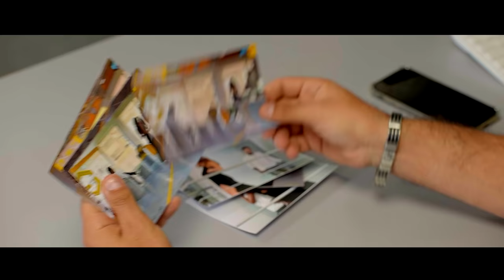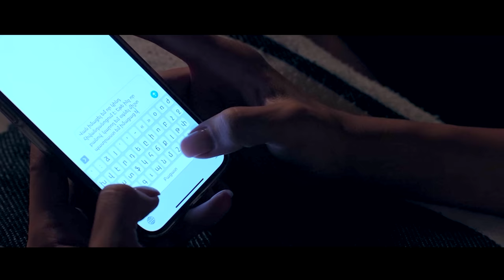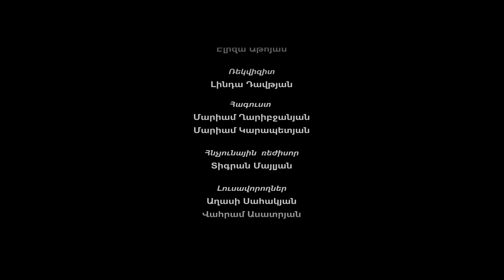Srti Banali - 9 seria | Սրտի բանալի - սերիա 9 | Срти банали - 9 серия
Նոր հայկական սերիալ | Սրտի բանալի սերիա 9

Rejisor - David Zohrabyan
2 rd rejospr - Suren Sahakyan

Glxavor derasaner
Grigory Esayan
Hayk Durgaryan
Eva Khachatryan
Karen Bagdasaryan

Сomposer - Tigran Avetikyan
Bemadrox operator - Edgar Mesropyan
Opertor - Mels Khachatryan
Hagusti nkaricner - Mariam Gharibjanyan ev Mariam Karapetyan
Administratoren - Inga Sarukhanyan ev Harut Sakhatelyan
Rekvizirot - Linda Davdyan
Hncunayin rejisor - Tigran Mailyan
Grim - Eliza Atoyan
Texnikner - Axasi Sahakyan  Vahram Asatryan  Aram Harutunyan
Varord - Ghazar Khachatryan
Tnorener - Hakob Tovmasyan ev Artur Mkrtchyan
Prdauserne - Karen Baghdasaryan ev Grigory Esayan
Glxavor scenarist - Diana Mardanyan
Scenaristner - Gohar Grigoryan ev Anahit Movsisyan
Montaj - Arnak Citcyan

Levon Zaqaryan
Emili
Izabela
Anita Harutyunyan
Leyili Kirakosyan
Karen Matevosyan
Artur Karapetyan
Anna Tevosyan
Suren Avetisyan
Syuzi Durgaryan
Sofya Nersisyan
Smbat Galstyan
Gayane Gevorgyan
Izabela Hayrapetyan
Elizabeta Gazaryan
Asxen Baxdasryan